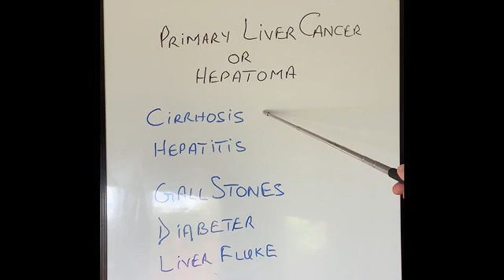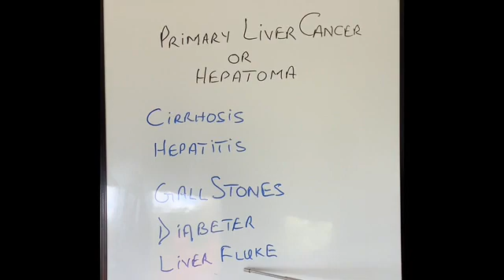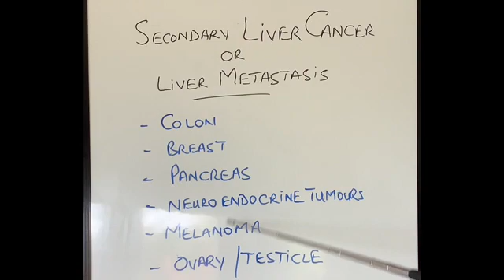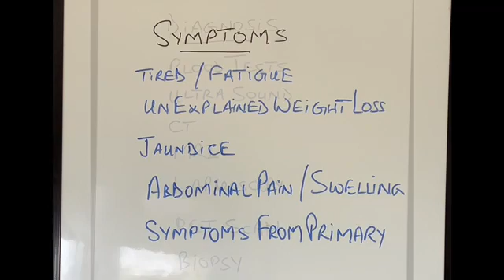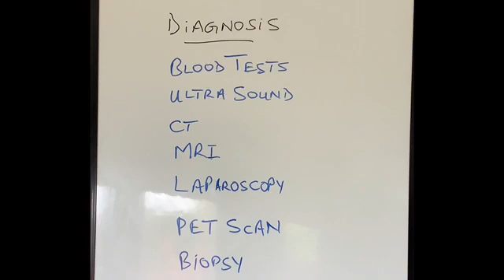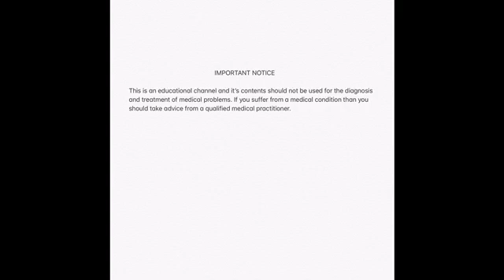S4E10 Cancer of the Liver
Easy to understand video on primary and secondary liver cancers